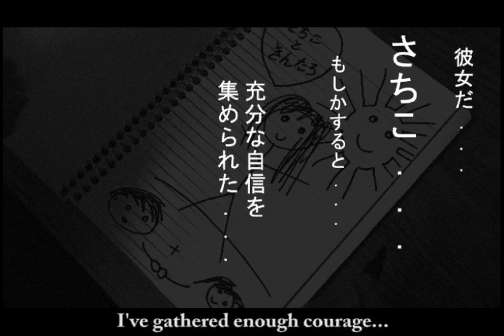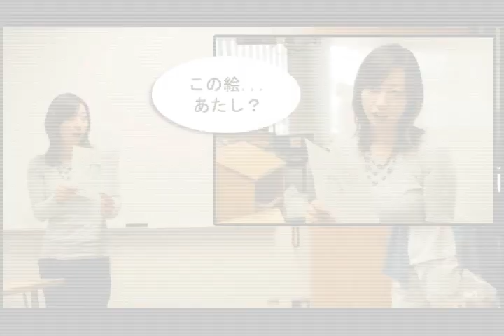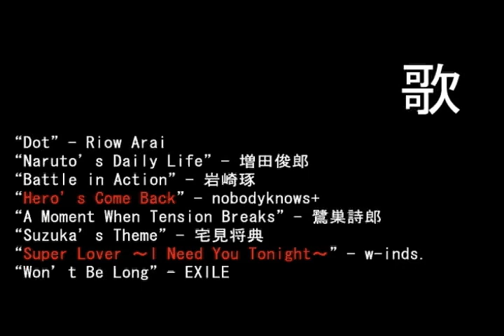Japanese Project: OUENDAN 3/3 (SUBBED)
READ INFO FIRST
Final Presentation for JPN116A, Fall 2007

Masuyama Ouendan Monogatari
Chapter 2: Kintarou's Confession

Cast:
団員: James Sy
副団長：Ray Arcega
団長: Chris Lamb
きんたろう: Jason Kodani
やま: Yasunori Yamamoto
さちこ: Sachiko Kobayashi

(Special Thanks to Chris, Yasu, and Sachiko for helping us out, as the rest of us were the only ones getting graded for it)

In the stunning conclusion to Kintarou's story, part (3/3) runs into the girl he was daydreams about: Sachiko! With courage gathered from his victory over Yama, he goes to confess. Also, he once again calls upon the trusty Ouendan to come to his aid once more.

(Inspired by the hit Nintendo DS game: Osu! Tatakae! Ouendan!)